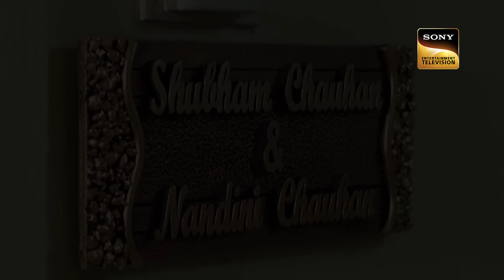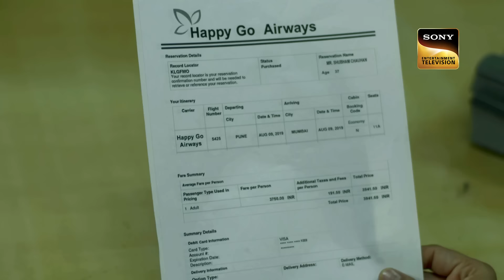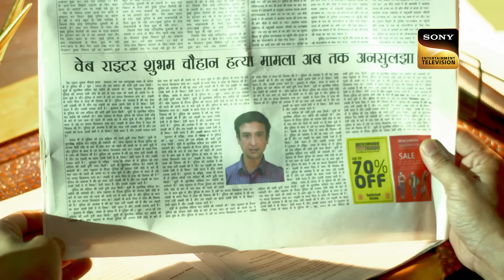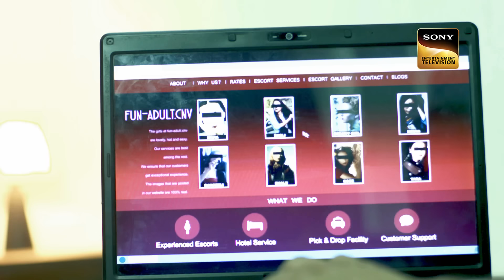Police को क्यों है Stepfather के गायब होने पर बेटे पर शक? - Part 1 | Crime Patrol | Inspector Series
Shubham Chauhan, a married middle-aged man tells his wife that he is going to Hissar via Delhi but instead takes a route to Pune which results in his sudden demise. Police see his body and are stunned by the way he is attacked.